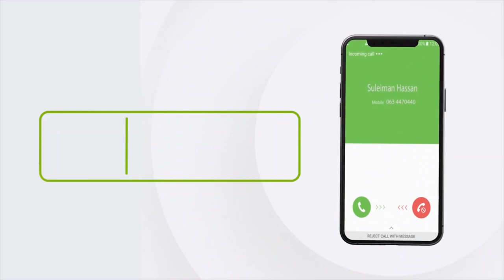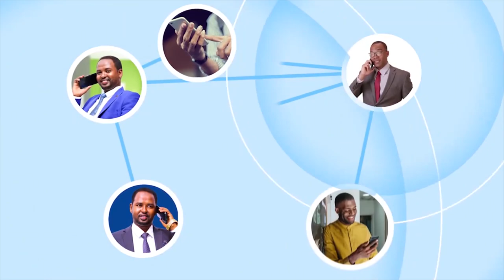Madaxweynaha Soomaaliya oo lagusoo dhaweeyey Magaalada Baydhabo.